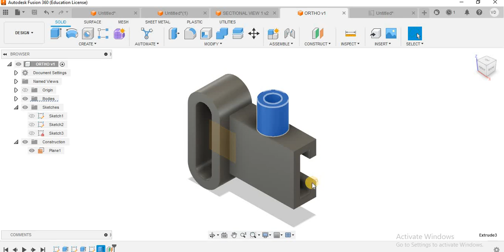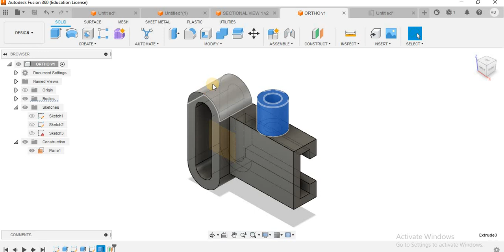Engineering Drawing Sectional View Autodesk Fusion 360 Tutorial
Mastering Sectional Views in Machine Drawing | Complete Tutorial

In this video, we’ll take you through the essential techniques for creating sectional views in machine drawing. Sectional views are vital for revealing the internal features of complex components, making them easier to understand and manufacture. You'll learn how to correctly represent different types of sections, including full, half, and offset sections, with clear, step-by-step instructions.

Perfect for students, engineers, and anyone looking to enhance their technical drawing skills.

This description is crafted to attract viewers interested in improving their machine drawing skills by learning about sectional views.